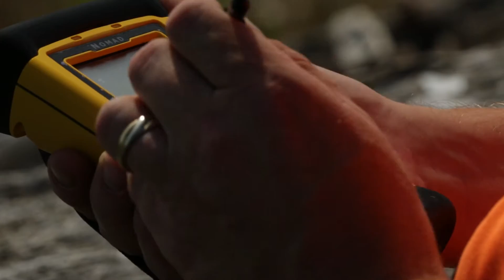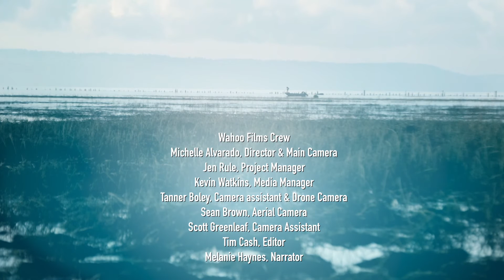Finding the Salmon Signal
This 5-minute video provides an overview of salmon recovery monitoring funded by the Salmon Recovery Funding Board